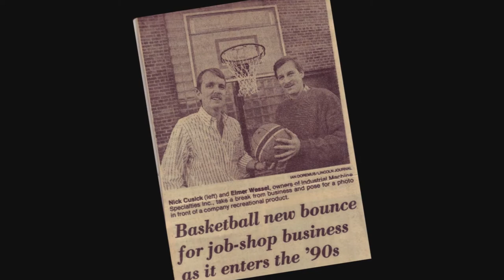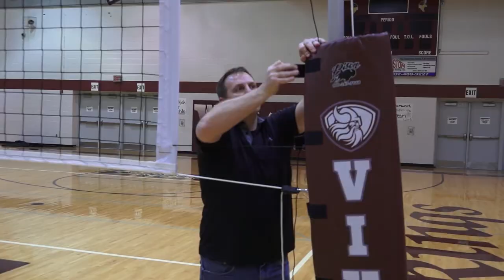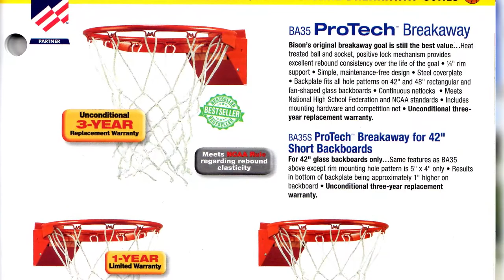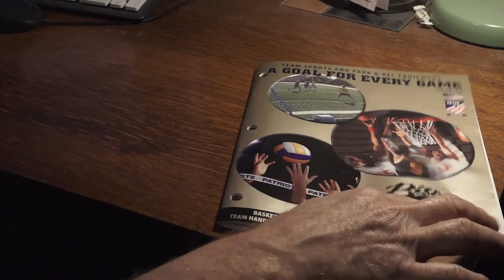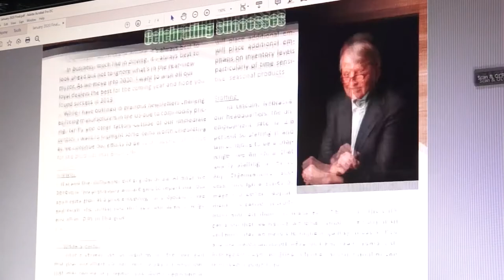Bison's Commitment to Our Dealers and Customers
Learn more about Bison's history of innovation, focus on two-way communication, and commitment to serving the sporting goods industry.